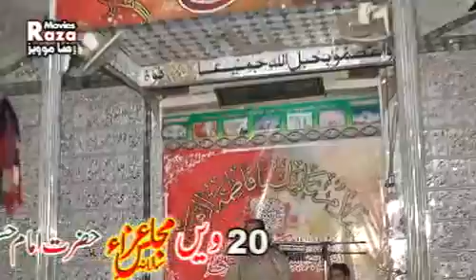20 March 2018 Dhunni Sadaat Kharian Distt Gujrat Zakir Syed Riaz Hussain Shah ( Raza Production )